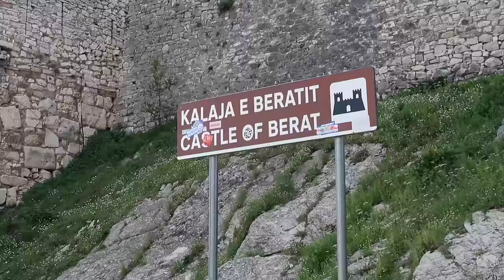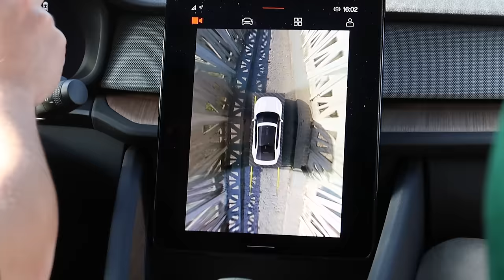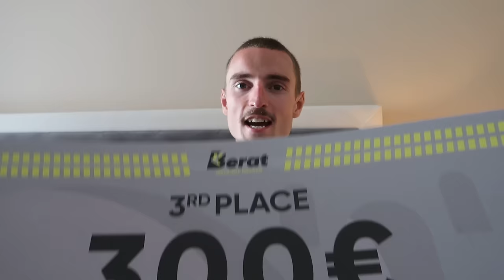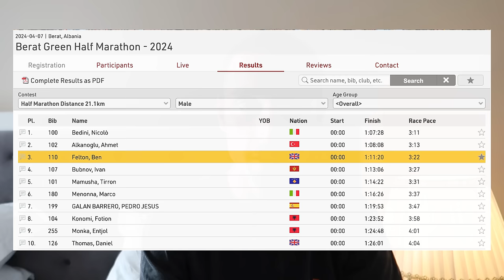I Raced A HALF MARATHON In Albania And Won PRIZE MONEY!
In today's video I visited the Albanian city of Berat for a half marathon race. With 4 weeks to go until my target marathon, this was ideal prep in my training.